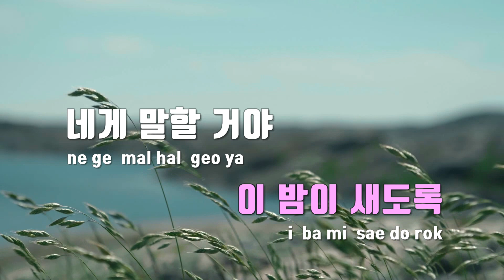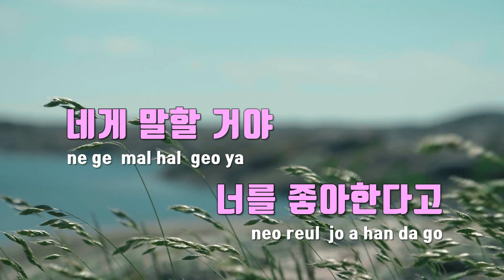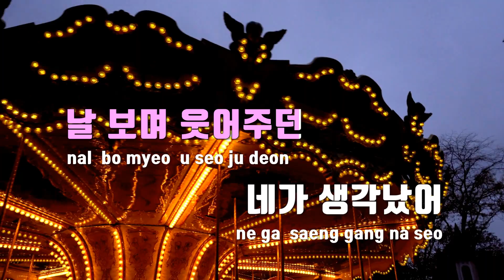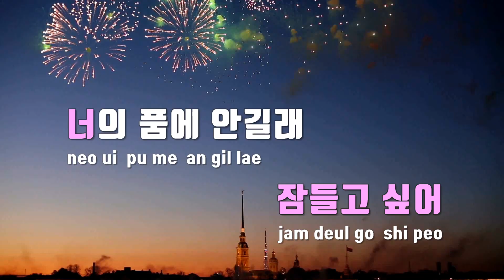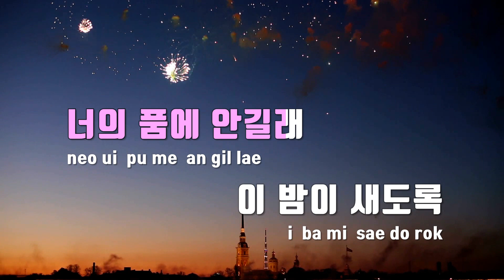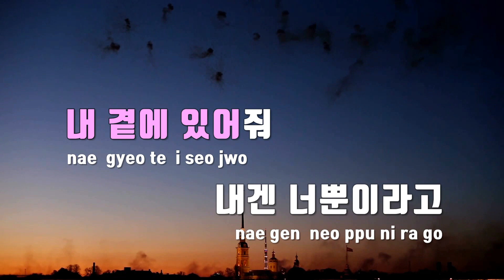[TJ노래방 / 남자키] 나의 X에게 - 경서 / TJ Karaoke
나의 X에게  --  경서